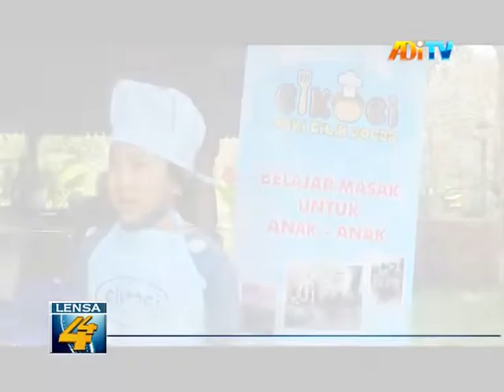ASYIKNYA MEMBUAT PUDING KARAKTER BERSAMA CIKOCI JOGJA